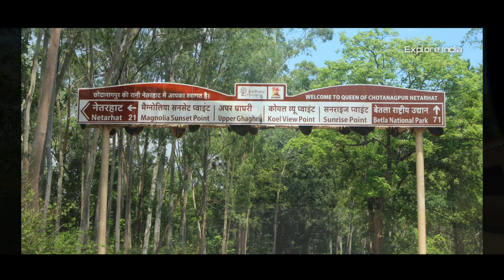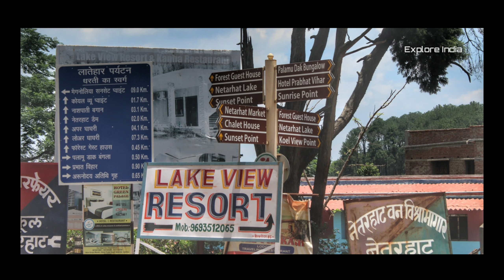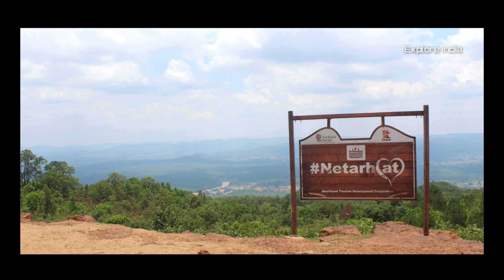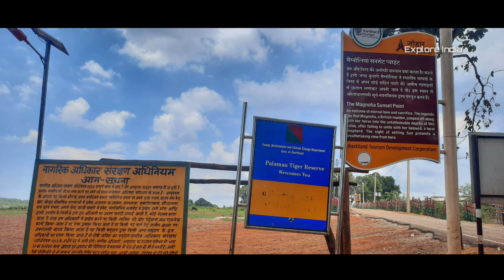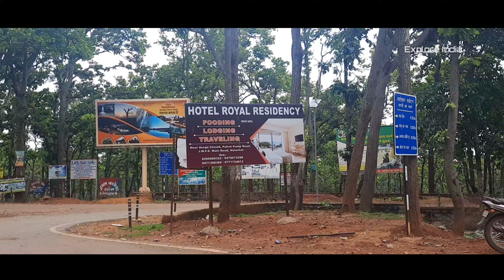Netarhat - Queen of Chotanagpur || Hill Station || Jharkhand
Encircled by low hills, forests and hilly springs, Netarhat nestles like a secret refuge in the heart of Jharkhand. Once home to several tribes, the hills caught the fancy of the British rulers who converted it into a hill station. Then dubbed as the ‘Queen of Chhota Nagpur’, the hill station has moved far beyond its colonial days. Now known for its natural beauty and a public residential school that was opened in 1954, Netarhat is a weekend getaway from Ranchi, the state capital, about 150km away by road.